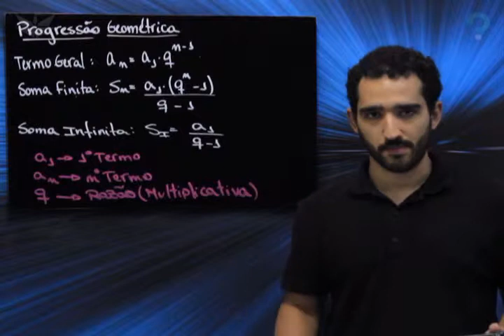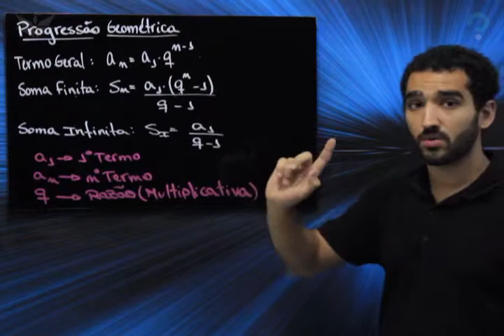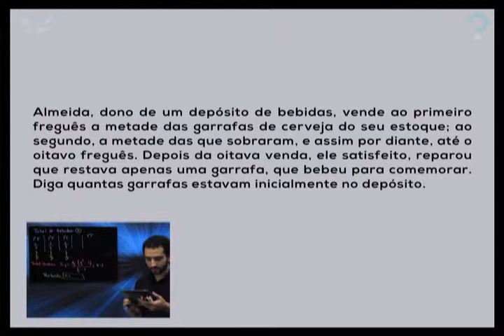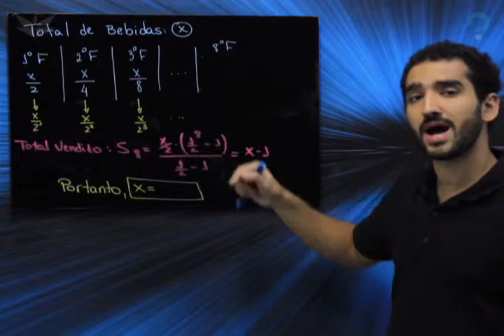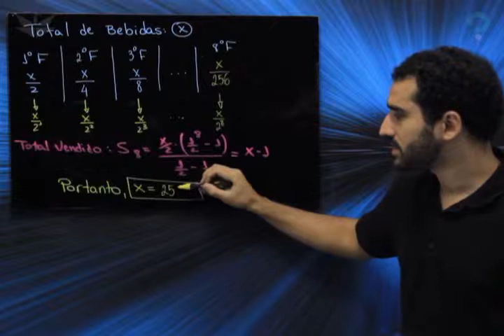VENDA DE BEBIDAS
Utilizar o comércio para criar questões de Matemática é, em geral, muito comum, sendo possível associar a diversos conteúdos. Como o processo de venda de bebidas ocorre de forma a reduzir gradativamente o estoque do produto, tem-se a oportunidade de associar esse processo a uma progressão decrescente, tanto aritmética quanto geométrica.